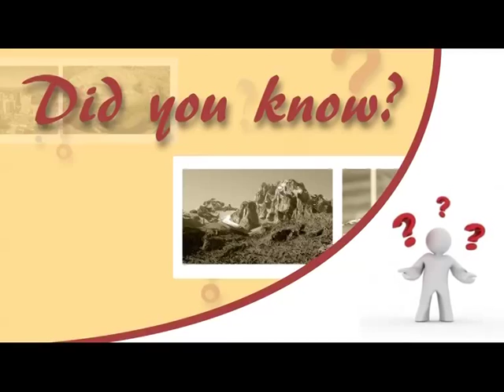Did you Know;Canaan Banana